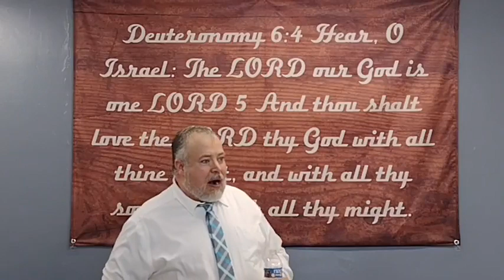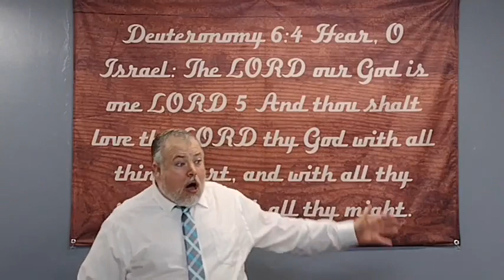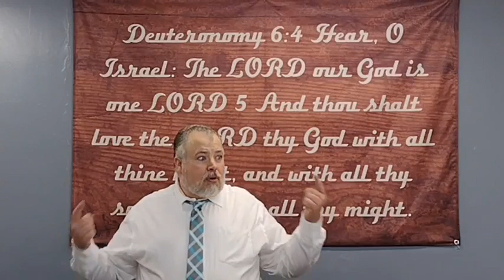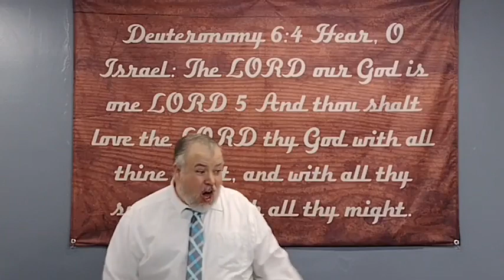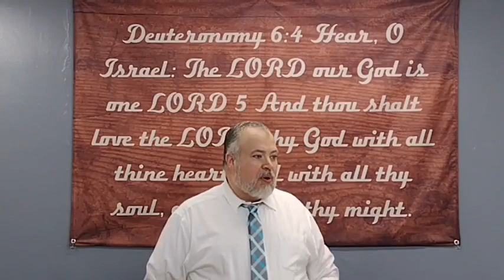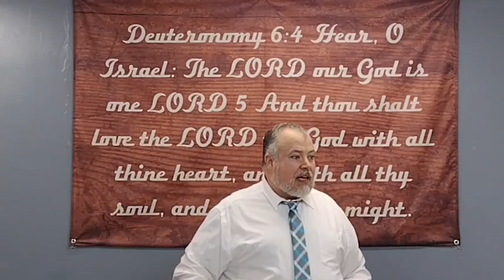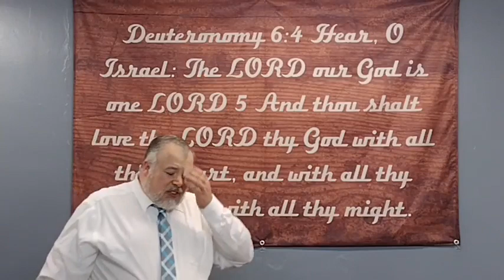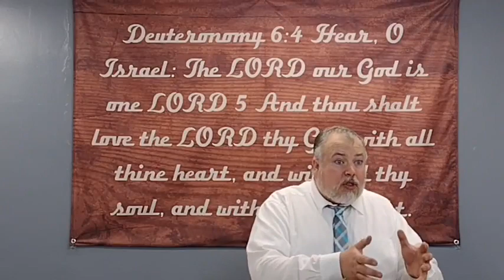Humanity's Hamster Wheel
Ecclesiastes 1:9

“The thing that hath been, it is that which shall be; and that which is done is that which shall be done: and there is no new thing under the sun.”